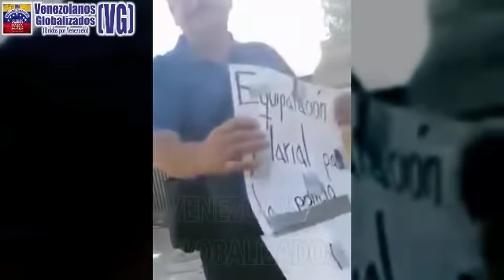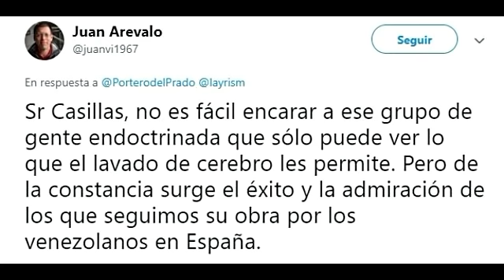(5/7/19) – ¡POR AM0R A VENEZUELA! –Se las canta a los MILITARES VENEZOLANOS en España – (VG)